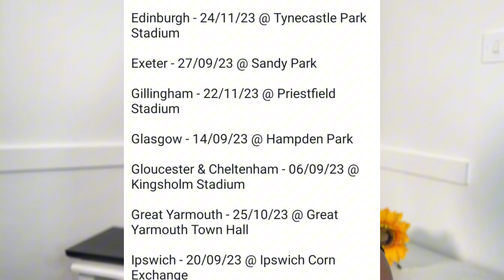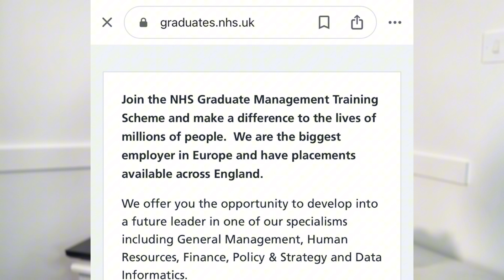4 opportunities to work in the NHS. You don’t need to be a caregiver, doctor or nurse.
In this video, I share 4 opportunities to work in the NHS and other healthcare organisations. I shared the time, location and cities of NHS job fairs.
I also shared 5 reasons why you should work in the NHS or other healthcare organisations.
You don't need to be a doctor, nurse, caregiver to work in the NHS.

I am rooting for you!!

Cynthia
Cynthia Academy

Skilled Worker visa cancelled after 6 months. Letters from the UK Visa Office to Tier 2 holders.

Avoid these issues, if you are coming to the UK as a Care Worker. Mistakes you should avoid!!!

Stock videos and images are from pexels.com
Thank you amazing photographers and videographers.